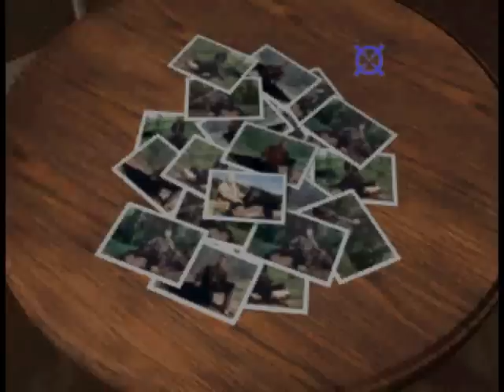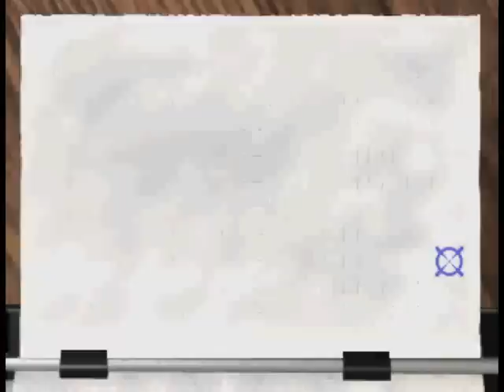MAME:Trophy Hunting - Bear & Moose Playthrough Part 2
Here's Part 2 of the Trophy Hunting - Bear & Moose Playthrough. It's time to head to Idaho to hunt for more bears! Enjoy.